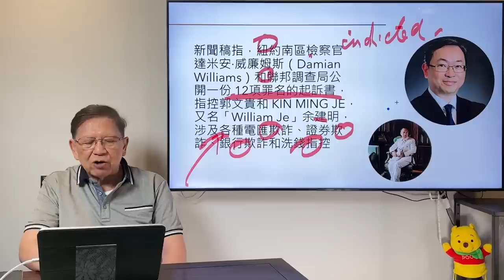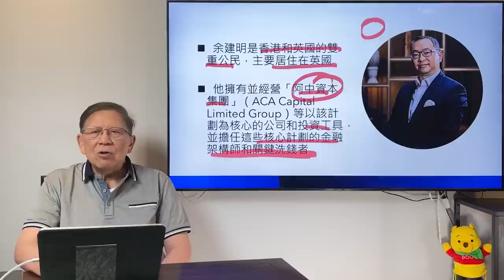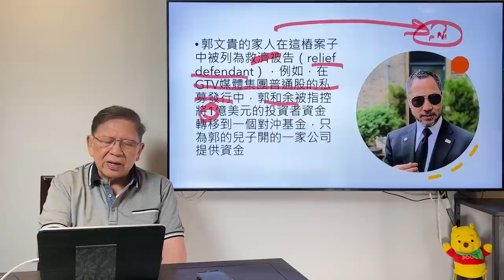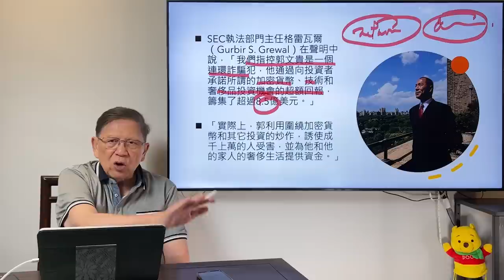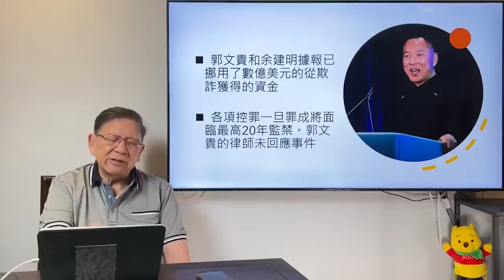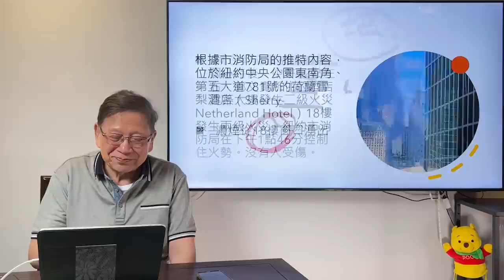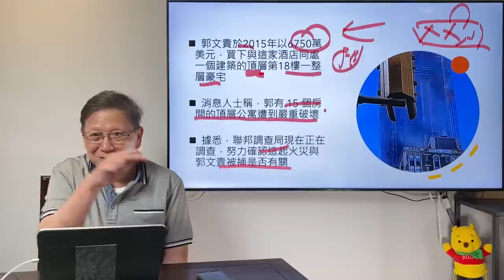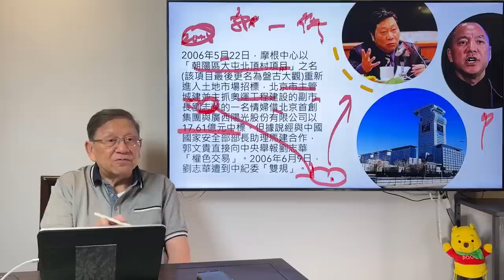(中字)郭文貴被捕！期間於美國欺詐累計過十億！至今還未全數追回！更有網民稱其為「反共鬥士」！連續欺詐之傳奇故事如何發生？最嬲他手上有王岐山與范冰冰的床上影片仍未公開？《蕭氏新聞台》2023-03-16